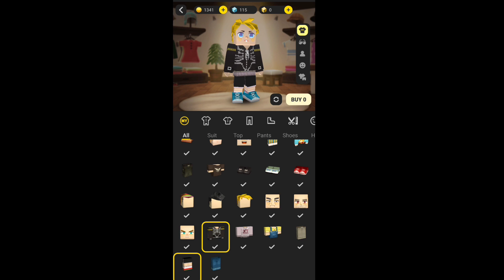My New Skin Blockman GO